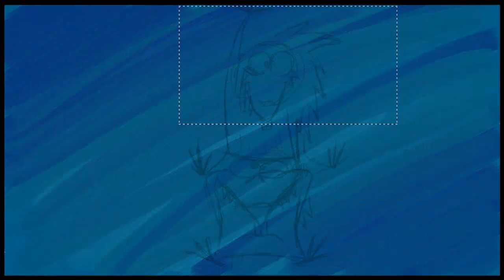Art Academy: Home Studio - Spooty Stoop head!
Angry beavers!
Drawing on the wiiu :D